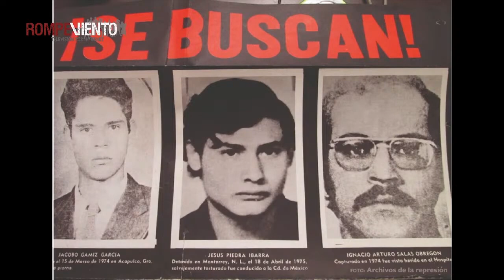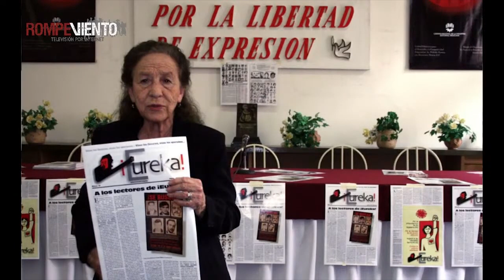Hasta siempre Rosario Ibarra ❘ Mirada Crítica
Rosario Ibarra de la Garza murió el pasado 16 de abril de 2022. Rosario fue una luchadora incansable. En 1975 inició la búsqueda interminable e inconclusa de su hijo Jesús Piedra Ibarra, quien fue capturado a los 21 años por elementos de la Dirección Federal de Seguridad de Miguel Nazar Haro que comandaba la brigada blanca. Lo llevaron al campo militar No. 1 y jamás se volvió a saber de él.

¡No te pierdas el extraordinario análisis del Dr. Héctor Javier Sánchez por Mirada Crítica! 🔍